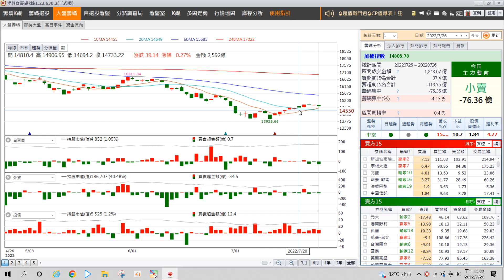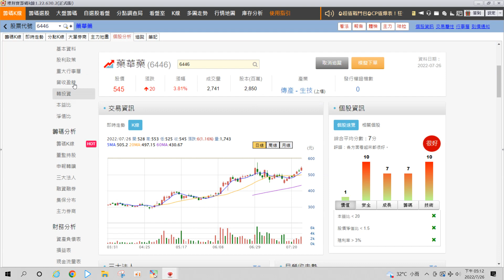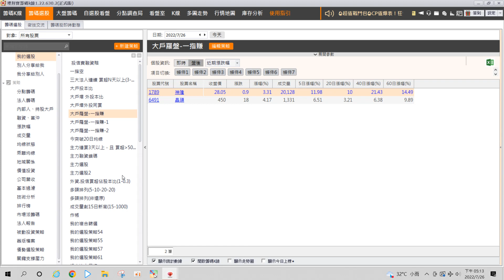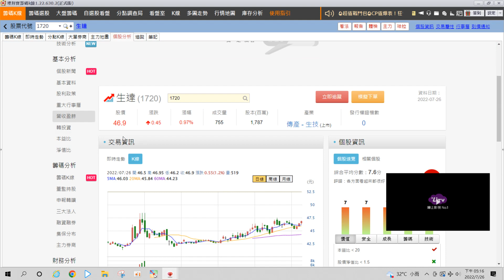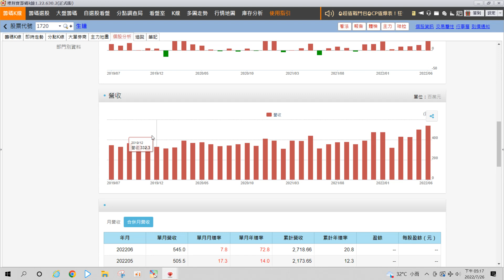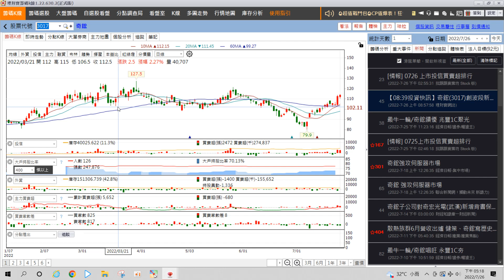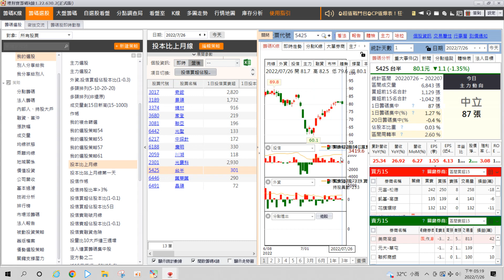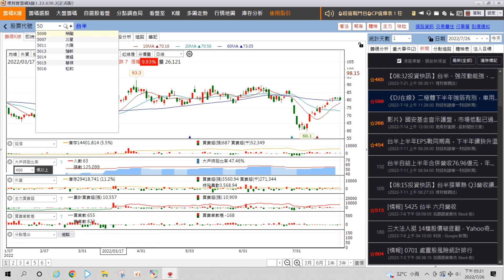【大戶羅盤籌碼動能】 謝宗霖 鎖碼影音2022/7/26 免費試閱 4157太景*-KY （出） 3680 家登（進）